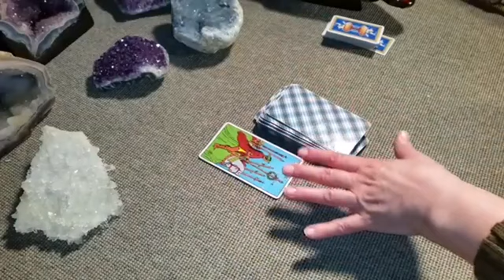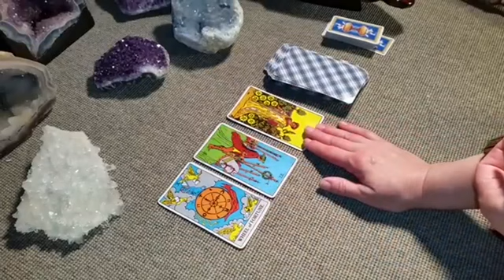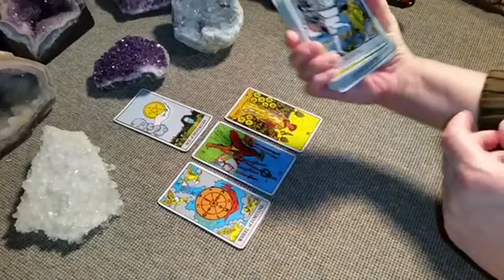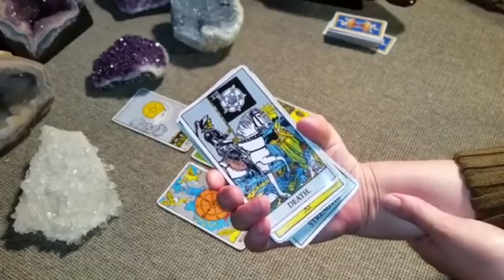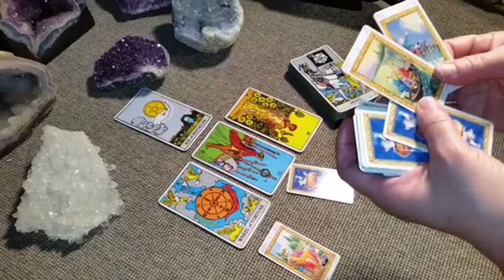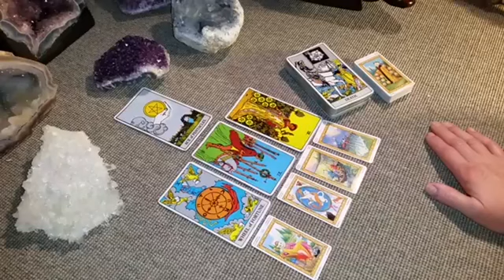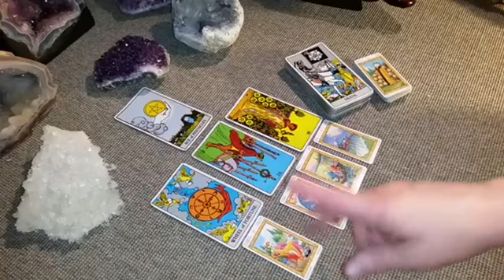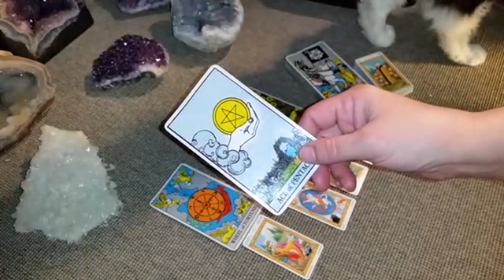CANCER♋️ 🔥100x100 REAL/A DECEASED🔥BEING sends you 3 things that will happen in MAY /🔮🔥cancer